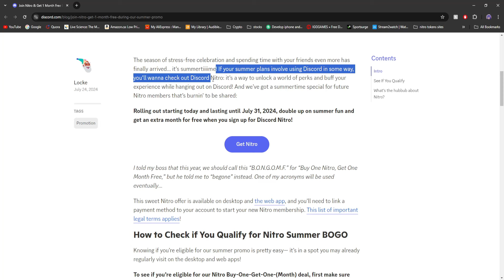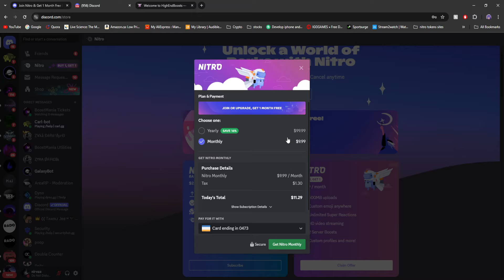DISCORD Is giving YOU 1 MONTH OF FREE NITRO PRMO (Limited Time)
Discord is giving you guys 1 month of FREE Discord Nitro

FREE NITRO LISTEN UP!! Anyone who buys 14 server boosts for 3 months GETS NITRO FOR FREE FOR 1 MONTH.

Place an order, open a ticket in Discord provide proof, within 48 hours you'll get 1 month of Discord Nitro (gift link anyone can claim) for free OFFER ENDS 08/05/2024

SOCIALS

discord server boosts, high end boosts, highendboosts, high end server boosts, boosts for discord, discord nitro, nitro promotion, pormotion nitro disocrd, discord boosts